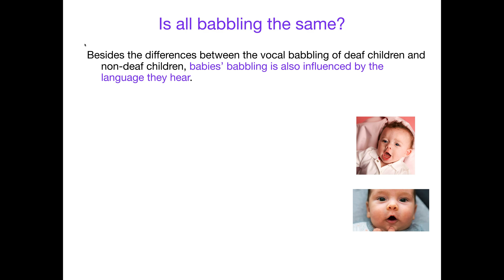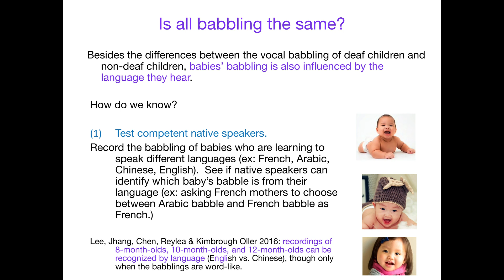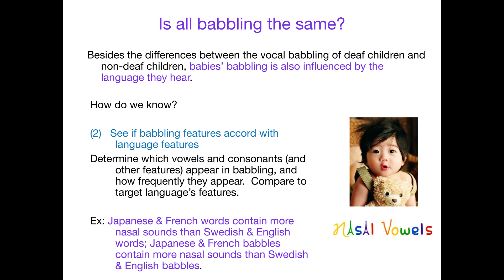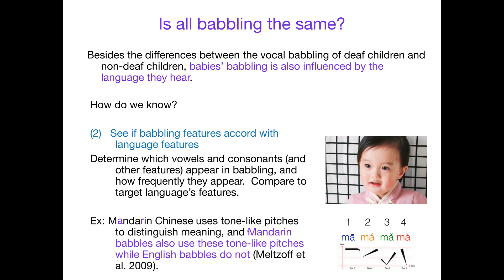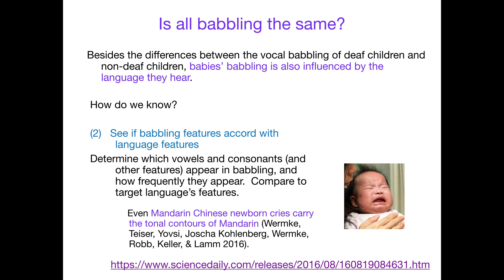AcqOfLang1: Baby babbles are language-specific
Acquisition of Language 1: Baby babbles are tuned to the language that they're learning